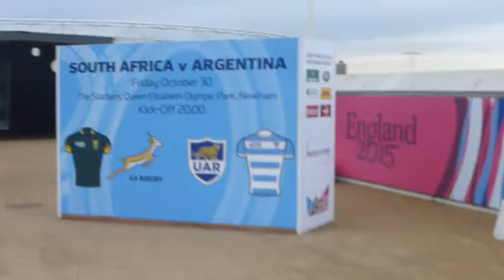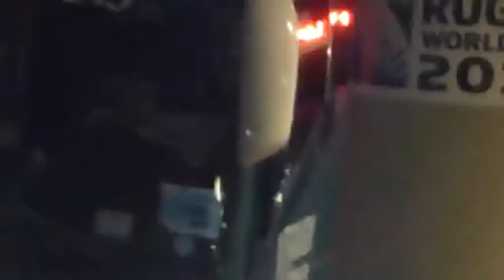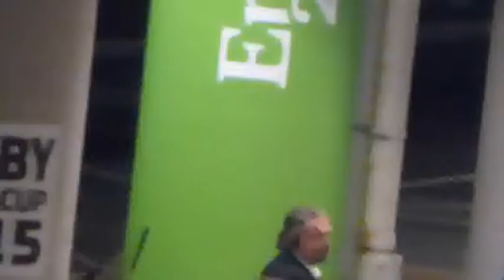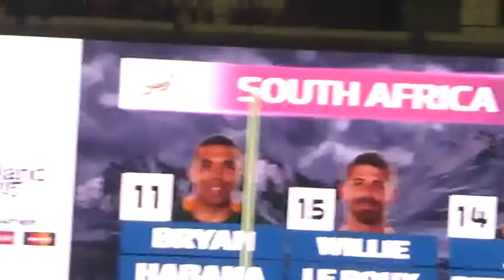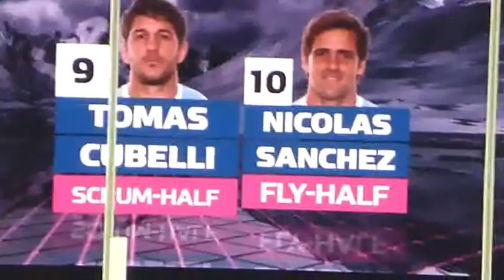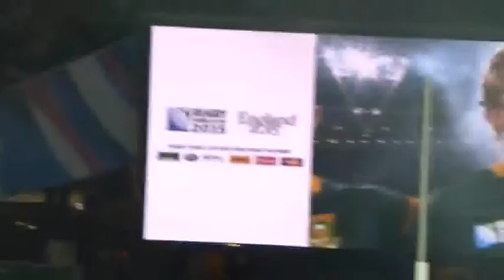argentina v south africa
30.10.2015 bronze olympic stadium team off bur 6min kick off 28min
as any music on is only to show day out to sporting event